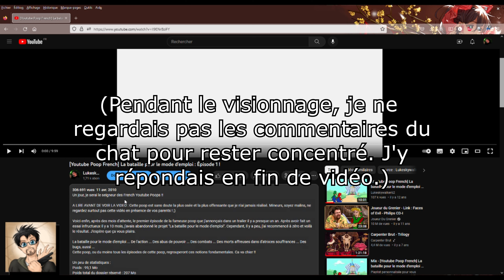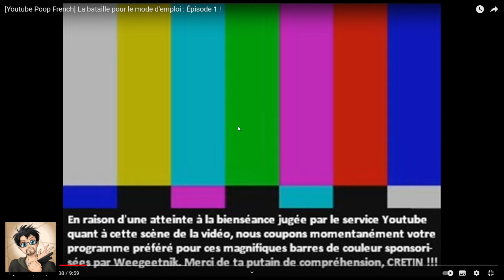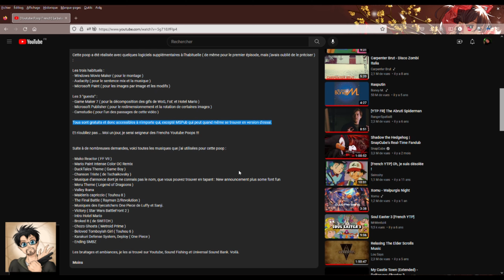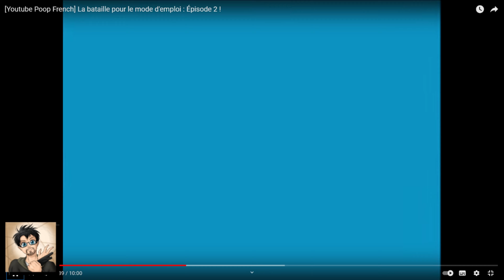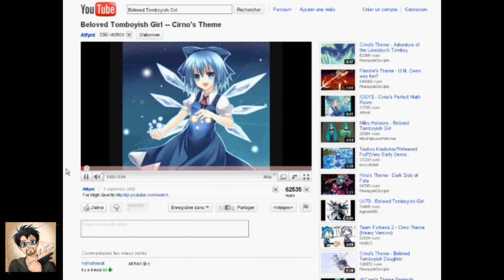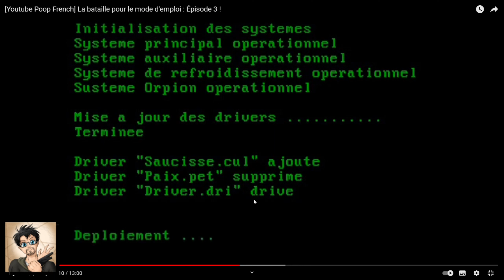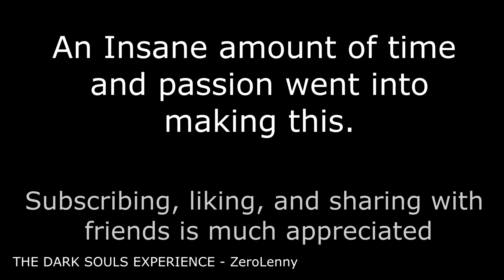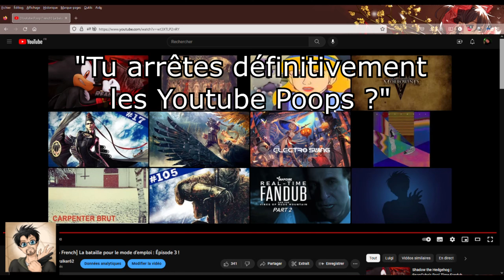[Récap Live] Commentaires du réalisateur : La bataille pour le mode d'emploi, la trilogie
Avec un peu de retard, voilà la compilation du live Twitch du 5 novembre ! C'est un peu long mais j'ai pas pu beaucoup plus raccourcir. Passez un bon moment, pour ceux qui ont raté la diffusion !